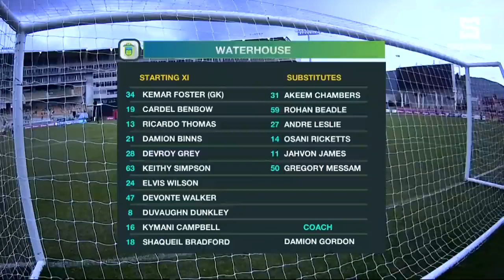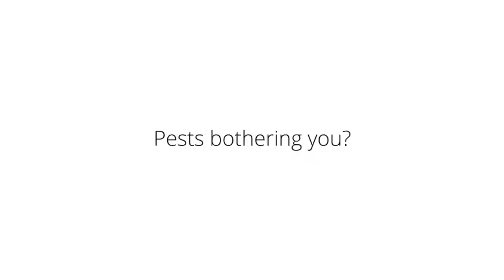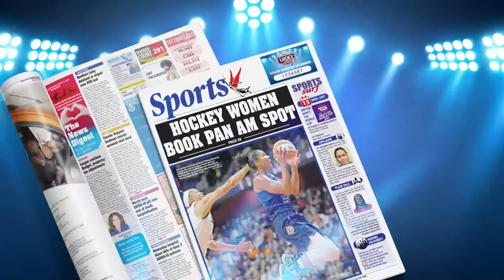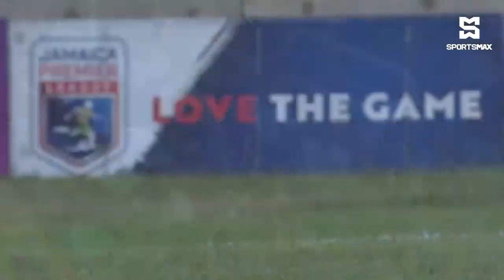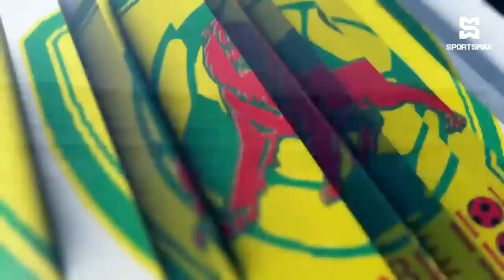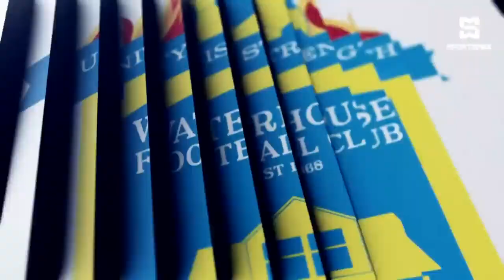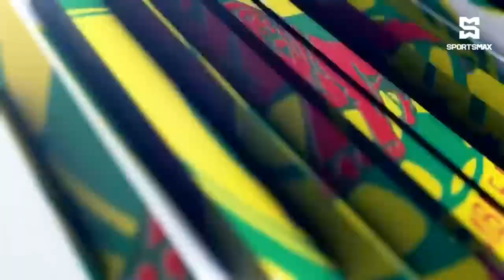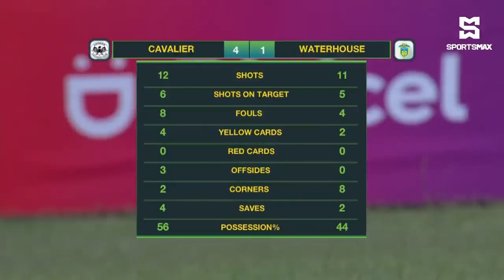JPL 3rd Place Playoff: Cavalier FC vs Waterhouse FC | JPL RETURNS THIS SUNDAY TO SPORTSMAX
Jamaica Premier League returns to SportsMax this Sunday at 3pm/4pm ECT. Download the SportsMax app to watch JPL action all season!